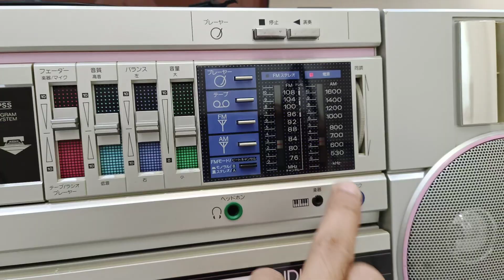ĐÃ BÁN COMBO MÁY HÁT LP/TEAP/RADIO . SHARP GS - 8 . MÀU HỒNG RẤT ĐẸP & HAY . LH : 0908217658 HUY VT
COMBO MÁY HÁT LP/TEAP/RADIO . SHARP GS - 8 . MÀU HỒNG RẤT ĐẸP & HAY . LH : 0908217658 HUY VT . GIAO LƯU VÀ SHIP HÀNG TOÀN QUỐC .